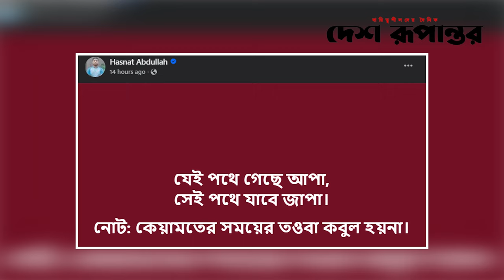'যে পথে গেছে আপা, সেই পথে যাবে জাপা'। Jatiyo Party। Desh Rupantor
News
News